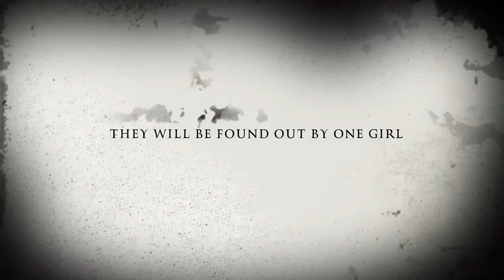The Killer trailer